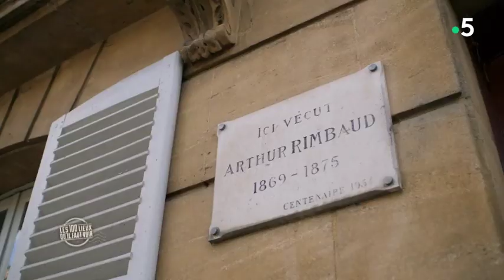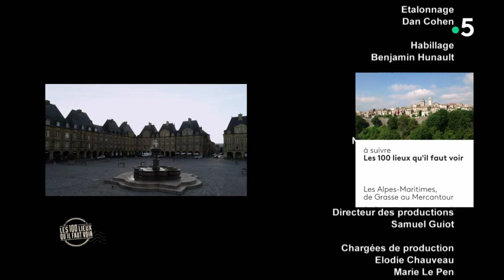Les 100 lieux qu'il faut voir - Les Ardennes, de Charleville Mézières au massif Ardennais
France 5 - 21 aout 2019